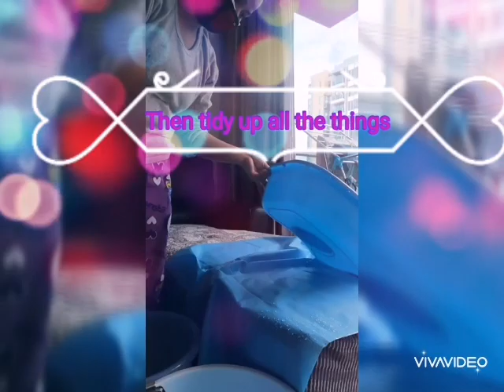MY CAREGIVER DUTIES HERE HONGKONG